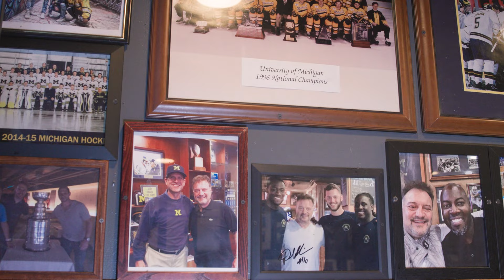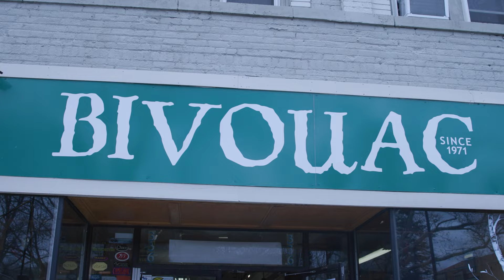My Ann Arbor with Devin Gardner, Daniel Horton, and Sam Webb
Episode 2 of "My Ann Arbor" features Steady Droppin' Dimes' Sam Webb, Devin Gardner, and Daniel Horton hitting the streets of Ann Arbor and Ypsilanti to visit five of their favorite spots: The Brown Jug, Bivouac, La Casa Cigar, The Fowling Warehouse, and Weber's restaurant.

Come along with the crew for some great food, grant banter, and great fun.